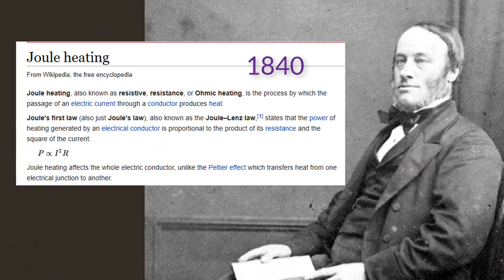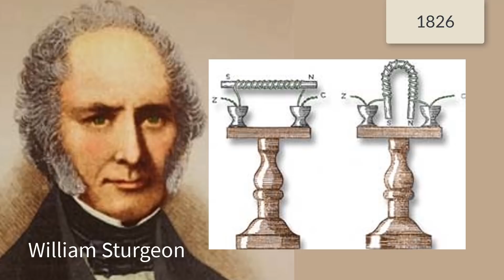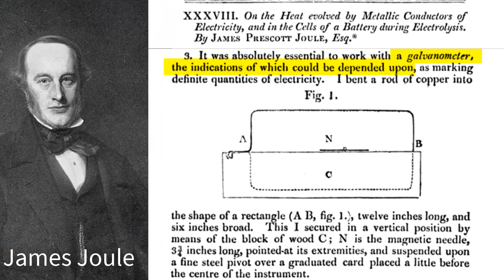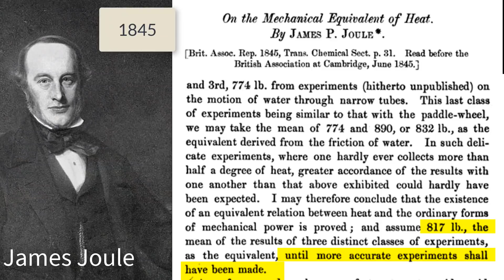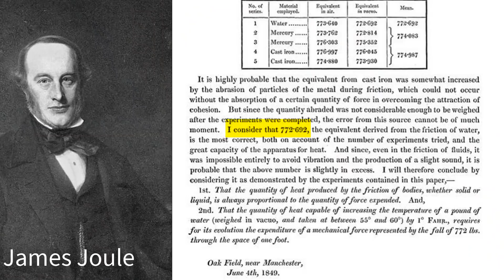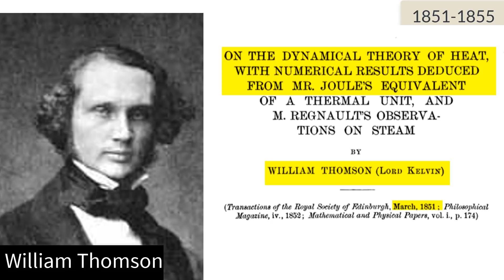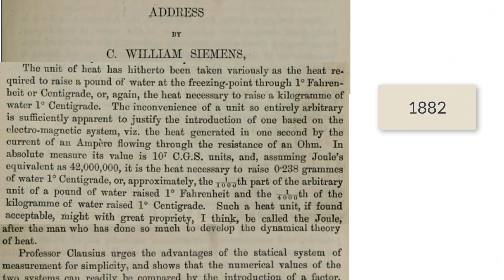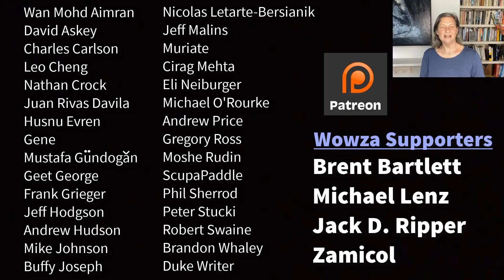James Joule Biography: The Beer Brewer Who Changed The World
Joule created the equation for the heat from a current carrying wire, found the mechanical equivalent of heat and had the units of energy named after him. Here is his story.

As usual, a big thank you to the fabulous Kim Nalley for singing "electricity" and some background music.

Some References:

  Reynolds, O Memoir of James Prescott Joule (1892) p. 25-6
  Cardwell, D James Joule (1989) p. 30
  Sturgeon, W “Prospectus” The Annals of Electricity, vol. 1 (1836) p. ii
  Sturgeon, W “Description of an Electro-magnetic Engine” The Annals of Electricity, vol. 1 (October, 1836) p. 78
  Joule, J “Description of an electro-magnetic engine“ (Jan, 1838) Annals of Electricity, vol. 2 p. 122
  Joule, J “Investigations in Magnetism and Electro-magnetism” (May 1839) Annals of Electricity, vol. 4 p. 131, 135
  Joule, J “On the Heat Evolved by Metallic Conductors of Electricity” (Aug 1841) The Scientific Papers of James Prescott Joule Vol. 1 (1884) p. 61, 65
  Joule, J “On the Calorific Effects of Magneto-Electricity” (Aug 1843) The Scientific Papers of James Prescott Joule Vol. 1 (1884) p. 157
  William Thomson to J.T. Bottomley in 1882 found in Reynolds, O Memoir of James Prescott Joule (1892) p. 108
  Thomson, W “On an Absolute Thermometric Scale…” (June 5, 1848) Proceedings – Cambridge Philosophical Society vol. 1 & 2 p. 68
  Clausius, R “On the Moving Force of Heat..” (Translated in English July, 1851) The London, Edinburgh and Dublin Philosophical Magazine Vol. 2 (1851) p. 2 & 4
  Clausius, R “First Memoir” (1850) The Mechanical Theory of Heat (1867) p. 17
  “Report of the Committee” Report of the British Association for the Advancement of Science (1867) p. 474
  Siemens, C Report of the Fifty-Second Meeting of the British Association for the Advancement of Science (1883)